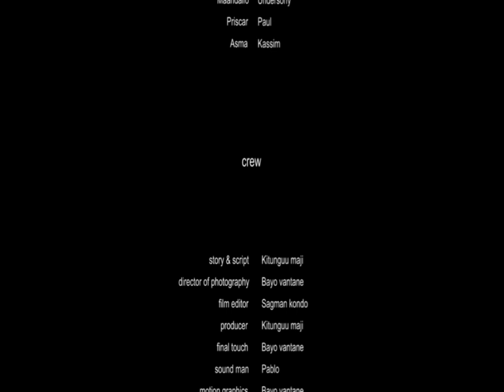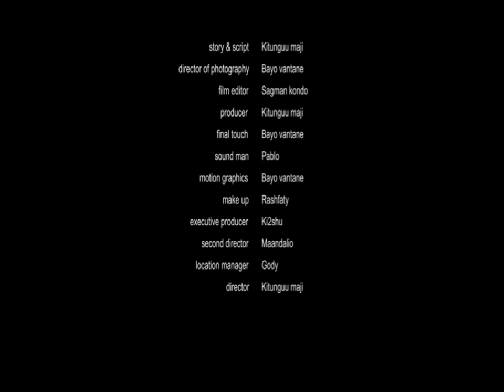KISANGA episode1 (ringo,musisiri,kitunguu maji) #10000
baba mwenye nyumba asumbuwa wapangaji wake